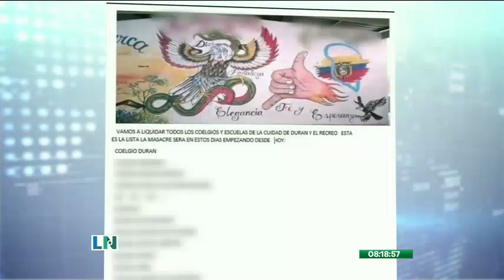Fuerzas del orden investigan amenazas contra escuelas del cantón Durán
Un total de 11 instituciones educativas fueron objeto de serias amenazas
Se busca determinar la veracidad de la amenaza, mientras, representantes y padres de familia intentan hacer frente al temor, permitiendo que sus niños asistan a clases.